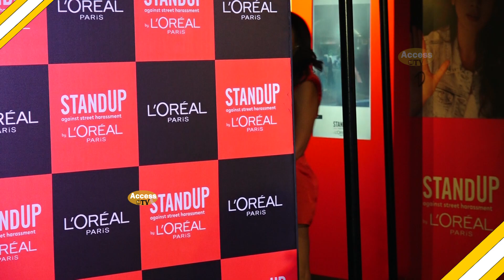Tejasswi Prakash Looking Gorgeous Arrive At Stand Up Against Street Harassment By L'Oreal Paris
Tejasswi Prakash Looking Gorgeous Arrive At Stand Up Against Street Harassment By L'Oreal Paris  | Access TV